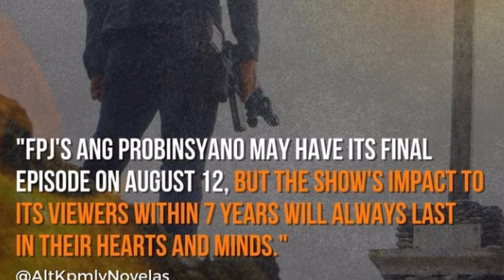COCO MARTIN OFFICIAL NG INANUSYO ANG PAGTATAPOS NG FPJS ANG PROBINSYANO!!